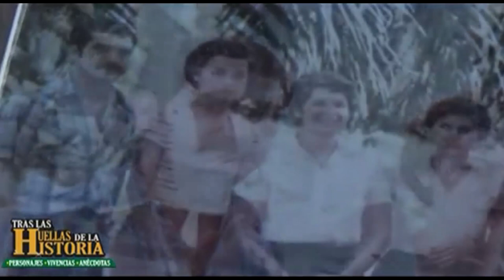Tras las Huellas de la Historia recuerda el relato de Doña Alicia Rojas, un homenaje póstumo